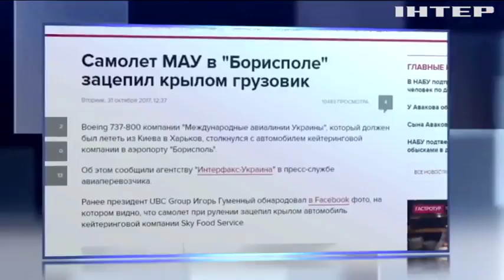В аэропорту "Борисполь" самолет и автомобиль не поделили взлетную полосу